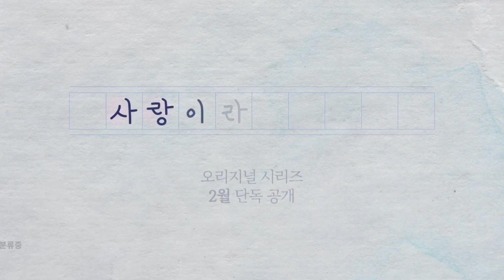Say it's love upcoming kdrama trailer l Full video l